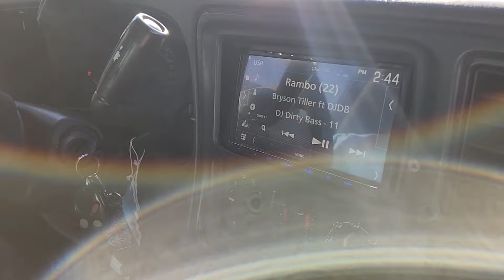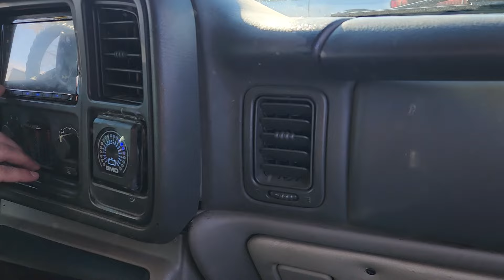Resilient sounds really pounds BOOM BABY 💜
toys for tots show at Scott's mobile Jeffersonville Indiana BOOM BABY